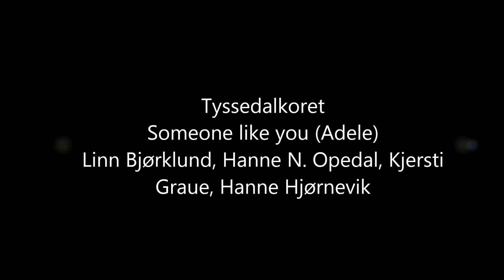Tyssedalkoret i Odda Kino 2015 "Someone like you" Adele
Solister: Linn Bjørkelund, Hanne N. Opedal, Kjersti Graue, Hanne Hjørnevik